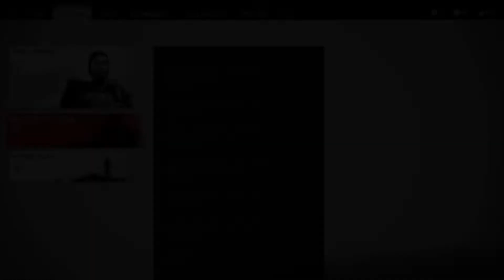#26 Ghost of Tsushima - Act I - Jin's Journey: The Tale of Ryuzo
Ghost of Tsushima is an open world game developed by Sucker Punch, known for its Sly Cooper and InFamous series, which take inspirations from classic Akira Kurosawa films and the Mongol Invasion of Tsushima. The story begins during the Kamakura period of Japan in 1274, where a Mongol fleet led by Khotun Khan invades the island of Tsushima. Standing in Khotun’s way at Komoda beach is a group of samurai warriors led by Lord Shimura, Jito of Tsushima with his nephew (and game protagonist) Jin Sakai.  The Battle of Komoda then led to the brutal and massive defeat of the Samurai which resulted to the Mongol’s capture of Lord Shimura and the deaths of most of its warriors. Although initially believed to have died, Jin Sakai was saved by a thief named Yuna and will then travel across the lands of Tsushima to recruit allies and learn guerilla warfare in order to thwart the growing advancement of the Mongol empire in the island to mainland Japan. In this epic journey, you will then witness the events that will unfold which will give rise to the legend of the Ghost of Tsushima.

Although receiving only an above average Metacritic score of 83 in the PS4, the game would receive high praises from fans in the gaming community especially in Japan where it received a perfect 40/40 score in Famitsu which is only the 3rd western developed game to have done so (the other two being Elder Scrolls V: Skyrim and Grand Theft Auto V). Due to its popularity, the game also received 32 Game of the Year Awards/#1 listed game among various game reviewers and media which is only behind to Hades and The Last of Us Part II in 2020. High praises were given to its cast of characters, world design, musical score and cinematography which were considered as a “work of art” as it gave the gamers a feel and vision of lands of Japan and the lives of its inhabitants in the point of view of an artist or painter. The world exploration was considered a major innovation in gaming which introduced on how the nature (the winds particularly) guides the players in exploring the game’s world. Moreover, the game’s progression and fighting mechanics were also given good reviews due to its smooth flow, the diverse enemies in the game and being balanced while also being challenging and without the need of grinding anything. On the other hand, the story, side quests and the open world activities were criticized for being generic, repetitive and boring. The stealth mechanics of the game were also considered a weak aspect of the game being too basic with the enemy AI being questioned for being inadequate.

As for me, this game is my favorite game of 2020 and also my personal Game of the Year of the same year. I loved the grounded and realistic approach made by Sucker Punch in making the game. I also loved the theme of the game which gave and showed me the authentic feel of Japan and its ancient cultures pertaining to the samurai and the common fold in Tsushima during 1274. The gameplay was the biggest strength of the game for me due to its interactivity in which every hit on the enemy feels real and its encourages the player to do different strategies in beating the game’s diverse enemy. I also loved the characters in the game in wherein I did not find anyone whom I disliked with arch-nemesis Jin Sakai and Khotun Khan being my favorites. Although the side content was a bit generic and repetitive for me, it still gave me a momentary bliss from the game’s larger and heavy main quests. Moreover, I really liked the game’s progression which stayed away from RPG-like mechanics which I am seriously tired of nowadays lol. Overall, a game which is for me a MUST PLAY for everyone who owns a PS4 game, enjoy the walkthrough!!!